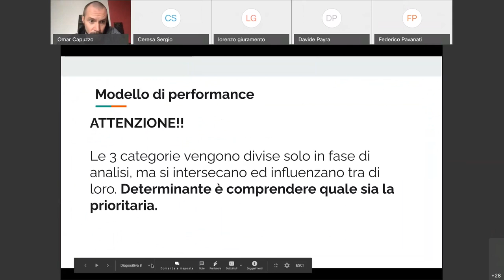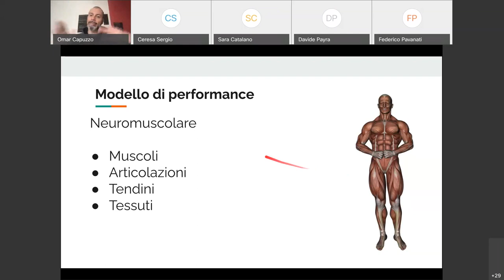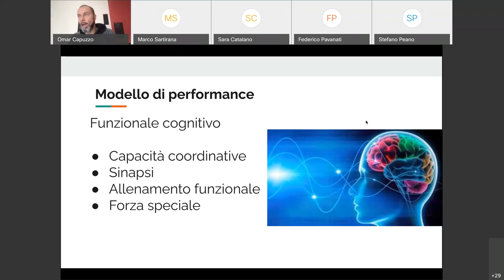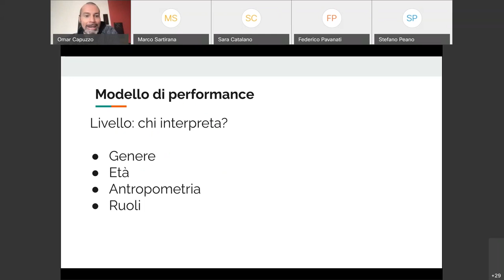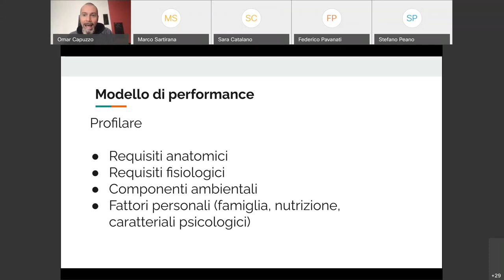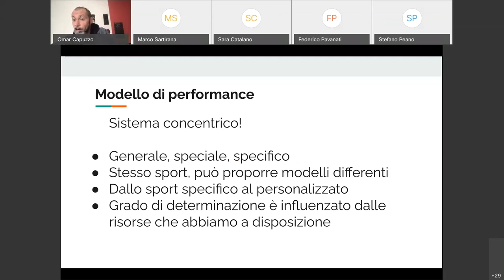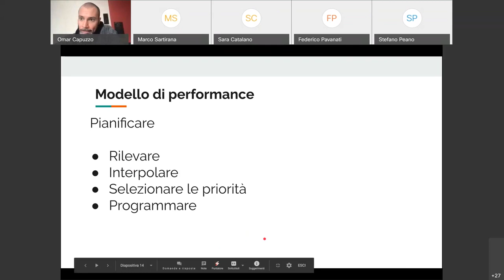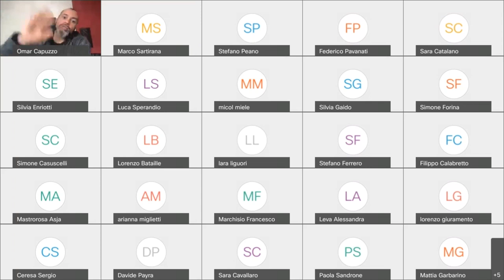Lezione 8-12 Marzo: modello di performance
Che cos'è il modello di prestazione, come strutturarne e monitorarne uno.
L'esempio è costruito sulla pallavolo ma deve essere visto come trasversale ad ogni sport, ovviamente con le rispettive peculiarità.